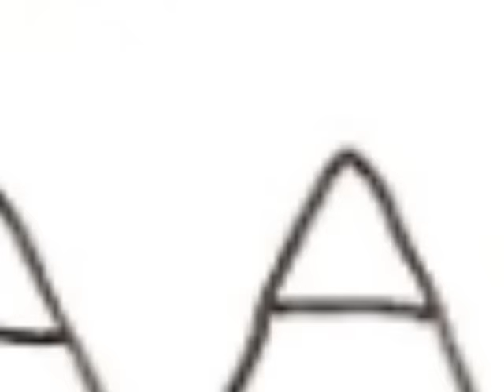The ol' Spicy Keychain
I'm really sorry about this